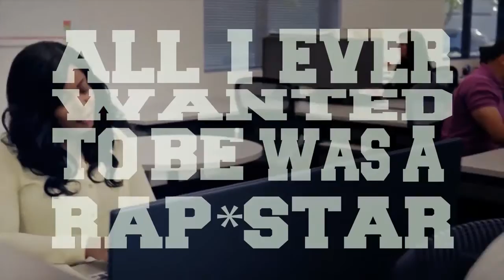Gill Gatsby Official "Rap Star" Video (Produced by Sparaza Beats)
Description
Riding high off the success of his Wake Up Show Unplugged Performance  and the Co-Sign fromallhiphop.com as an emerging artist for 2014 The people's Emcee is Back at it with Backstage-Media.  Lativ Music Group Artist Gill Gatsby is Gearing up for the release of his new project "Employee of The Month".  Check out the First installment off the Project "Rap Star". Twitter @gillgatsby Instagram @gillgatsby